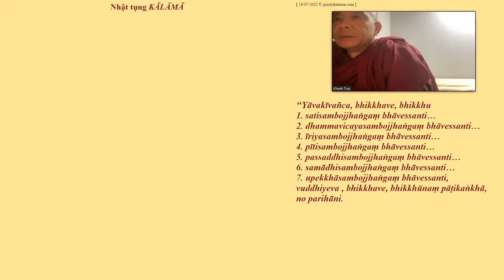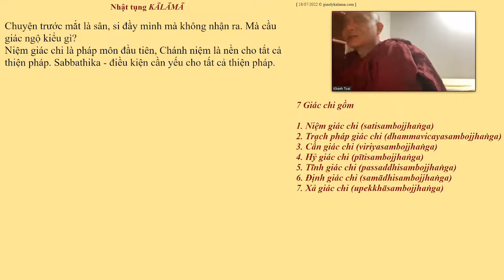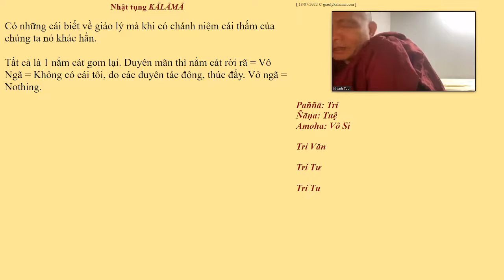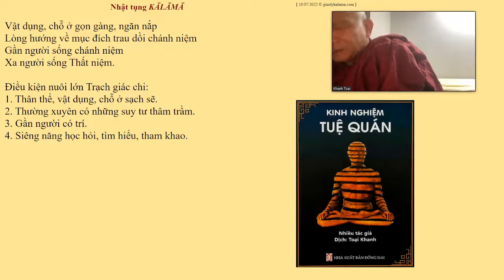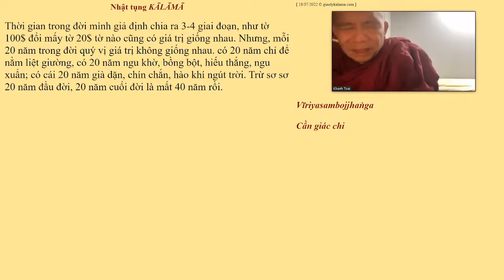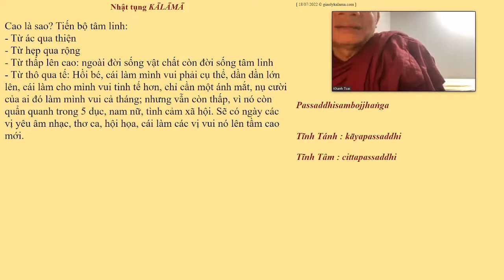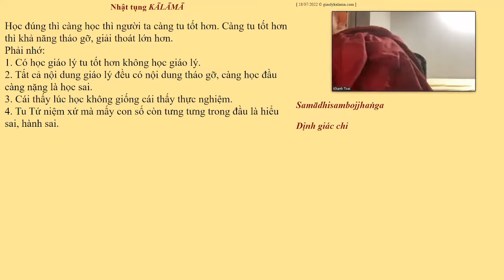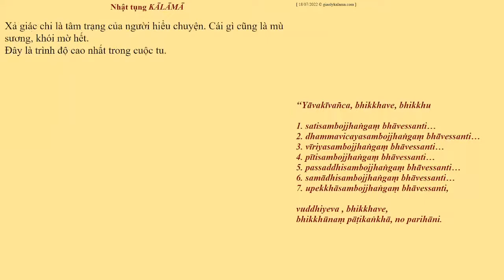24.PHÁP BẤT THỐI_BHIKKHUAPARIHĀNIYADHAMMĀ (4)-TK GIÁC NGUYÊN THỨ HAI JULY 18-2022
24.PHÁP BẤT THỐI_BHIKKHUAPARIHĀNIYADHAMMĀ (4)-TK GIÁC NGUYÊN THỨ HAI JULY 18-2022